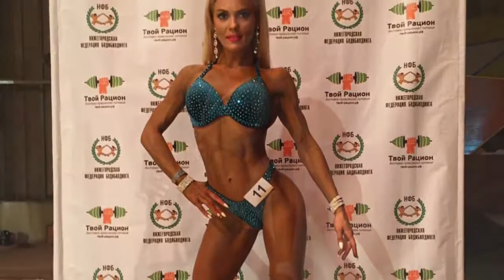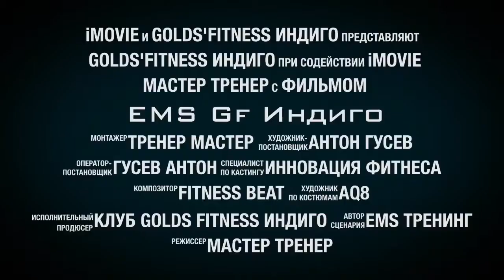EMS-Тренировка Gold's Fitness